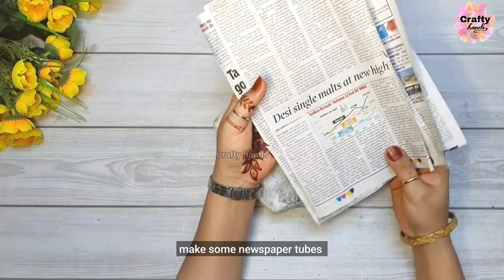A very unique and easy bottle craft idea | flower basket | bottle art | home decor | Crafty hands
hey all ❤

In today's video I will decor a glass bottle into a  beautiful home decor, using airdry clay and newspaper. hope you like this beautiful flower basket and find the tutorial easy.

much love ❤ ❤ ❤
Crafty hands

🎨🖌 Materials required 🎨🖌

🎨🖌 waste glass bottle

🎨🖌 newspaper

🎨🖌 tissue paper

🎨🖌 air-dry clay

🎨🖌 white glue

🎨🖌 Acrylic colours

Thanking you
Happy crafting

Crafty hands
Craftyhands

much love ❤❤❤